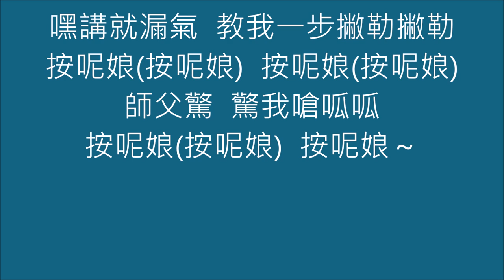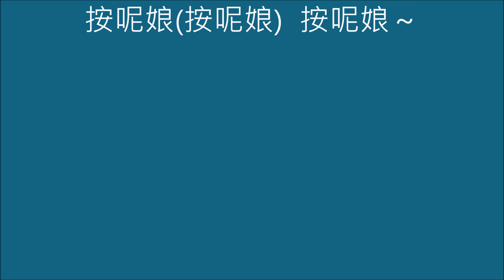呂敏郎 - 按呢娘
呂敏郎(呂金守) - 按呢娘 (1986.06黃俊雄布袋戲--降龍伏虎傳)插曲